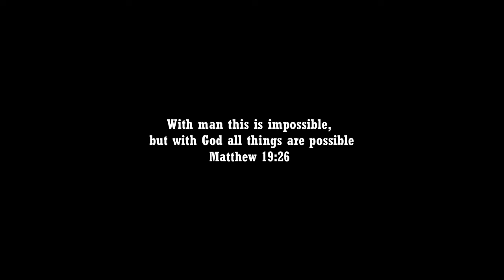JASON BOURNE 6: REBOURNE Trailer 2 (HD) Matt Damon, Daniel Craig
Heather Lee hires an MI6 agent to track down Jason Bourne and Aaron Cross.

Thanks to all MacamTV members that made this video possible:

Editing Details:

Jason Bourne is one of my favorite action movie franchise that’s why I was excited when I had another chance to make a trailer for Jason Bourne 6. The idea of Jeremy Renner “Aaron Cross” having a crossover with Matt Damon’s “Jason Bourne” is something Bourne fans want to see. And as a personal choice I made the “asset” to  be played by Daniel Craig. The closes we can get Bond versus Bourne. Ofcourse I didn’t make Craig’s character to actually be named Bond since that’s un realistic. The challenge however is to actually make the trailer good and the thumbnail good since the last 3 times I made a trailer it was a flop.

This time I didn’t rush making the trailer, I took my time, postponed it for days till I understand why the previews trailers didn’t do so well, and how I can improve it. I begin the trailer similarly to how Jason Bourne 5 trailer started, which is Bourne street fighting. With the help of clip from WARRIOR we get a fresh scene. Then I made a scene of Heather hiring Daniel Craig to track Bourne. This time I gave Daniel Craig some lines “I will find Jason Bourne”.

“You found something, big enough to make you a target” line from Rabbit Hole was perfect to make it about Bourne finding something about the agency. The trailer turn out great thanks to the amazing music from A Quiet Place Part One trailer. Even though the movie is not the same genre, the vibe gave it serious tone and thriller just like Bourne movies.

VIDEO CREDITS | THE INSTIGATORS | MAYOR OF KINGSTOWN S1 | JAMES BOND 007 THE CHASE HEINEKEN SPOT (2012) | SKYFALL (2012) | SPECRE (2015) | FIREBRAND (2024) | DEAD RINGERS (2023) | 3D CAR CHASE ANIMATION BY JULIEN HERBEY | PHILIPPINE NATIONAL FLAG FILMED BY CHONZSKY | OPERATION ROUGUE | MANILA, PHILPPINES DRONE VIDEO BY EXPLORE THE WORLD 4K | MANILA CINEMATIC VIDEO BY UNVEIL PIX | FPJ’S BAT4NG QUIAP0 | RABBIT HOLE | TREASON (2022) | HUNTED S1 | SPECIAL OPS: LOINESS (2023) | WARRIOR S2

MUSIC CREDITS | GRAND TURISMO TRAILER MUSIC | A QUIET PLACE: DAY ONE TRAILER 2